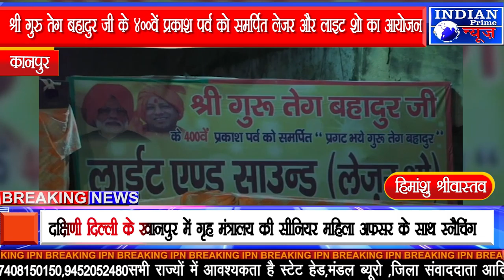IPN NEWS - श्री गुरु तेग बहादुर जी के 400वें प्रकाश पर्व को समर्पित लेजर और लाइट शो का आयोजन